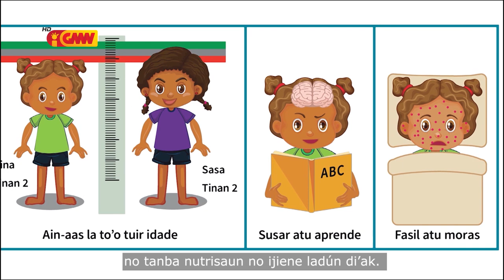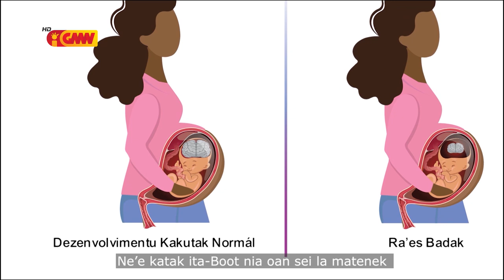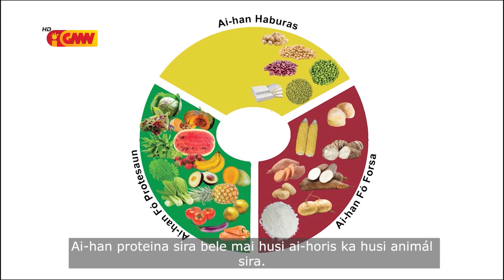Mercy Corps - Programa Hatutan